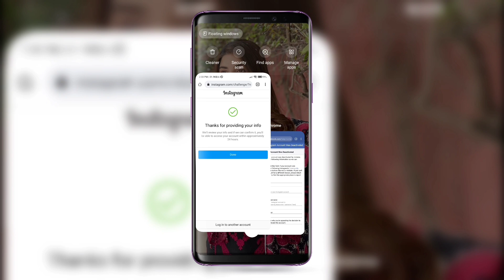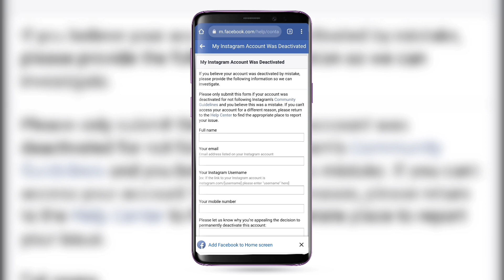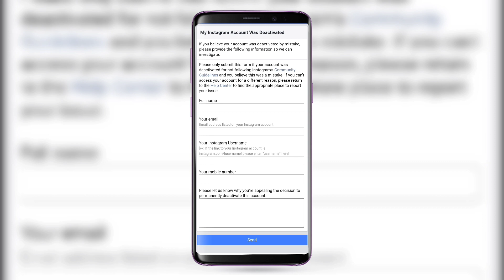thanks for providing your info instagram 24 hours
Dosto is video me hamne apko batyaa hai instagram thanks for providing your info problem ko ko aap kaise solve kar sakte ho

Site link